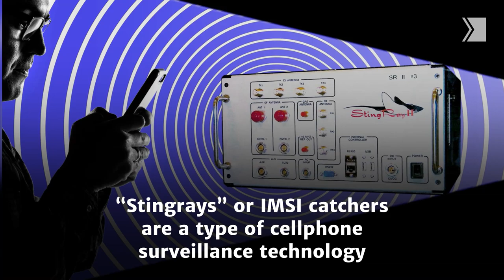How Stingray technology works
The Ontario Provincial Police owns cellphone surveillance technology with the power to intercept private communications, according to documents obtained by the Star, the first known instance of a Canadian police force possessing controversial “stingray” devices with this capability.